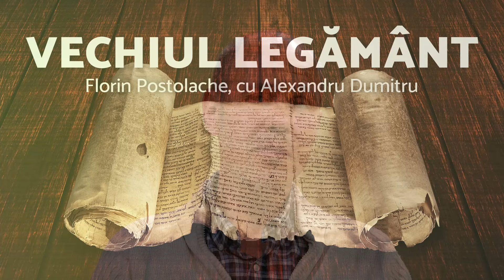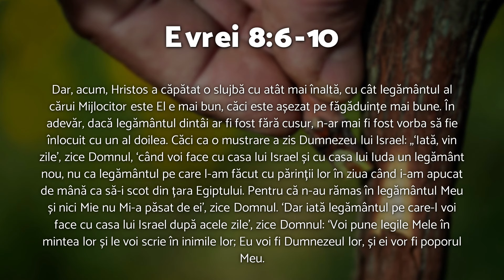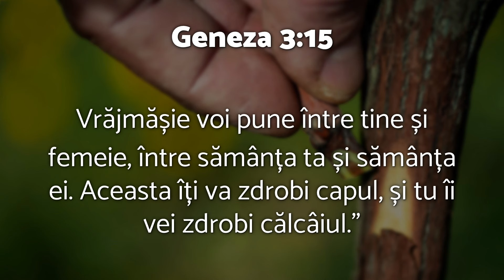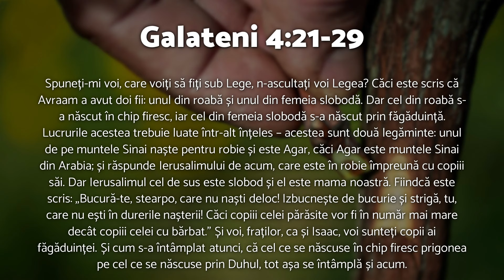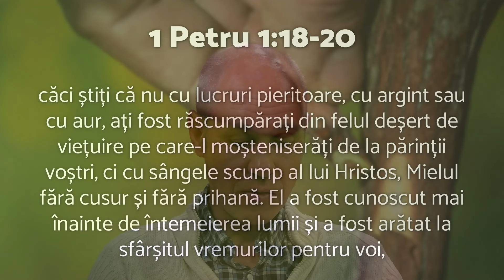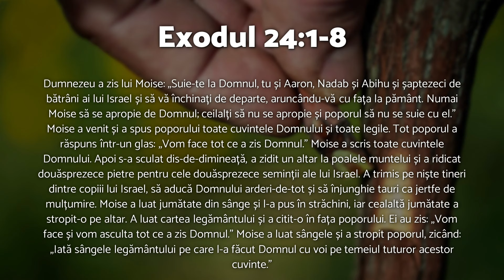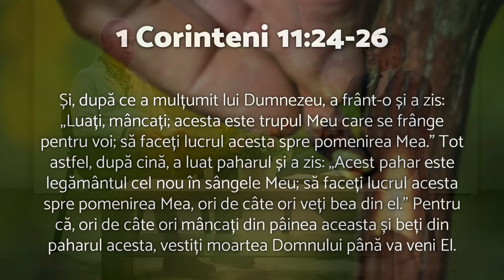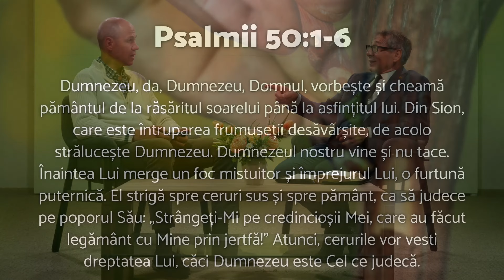Noul legământ - Florin Postolache, cu Alexandru Dumitru - AZSMR-Bucov LIVE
Acest program a fost transmis și înregistrat LIVE din noul studio AZSMR "Eben-Ezer" Bucov, în data de 17 Aprilie 2024.